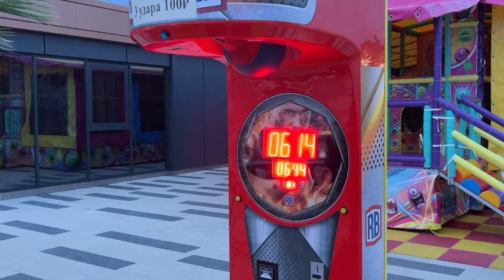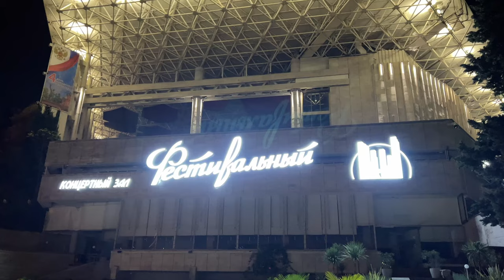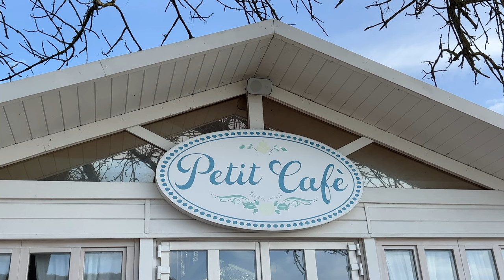RUSSIAN ROAD TRIP - From North to South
We made it! It was tough! But super fun! Would love to do it again on any given day!